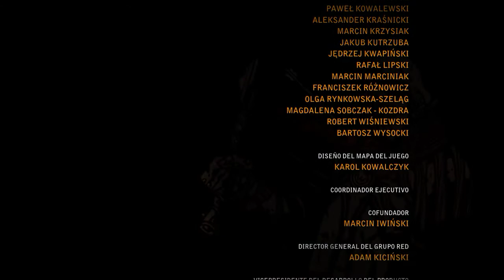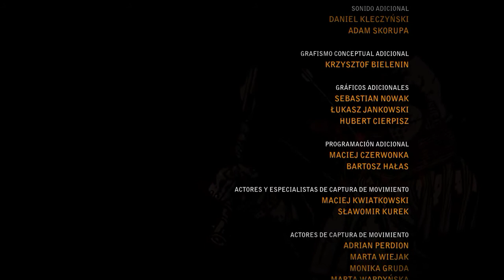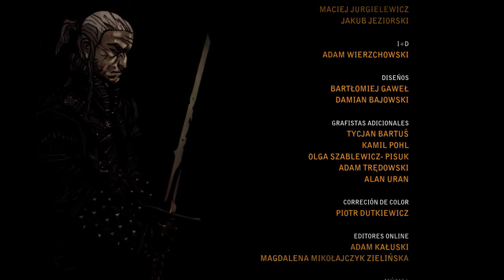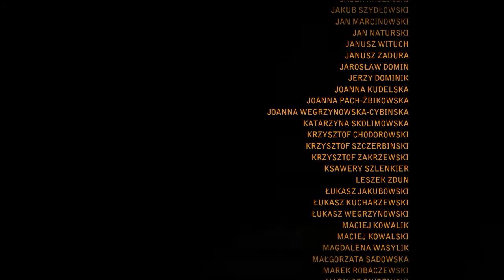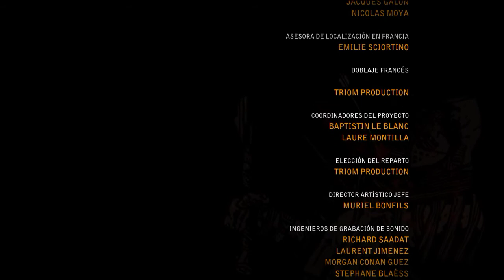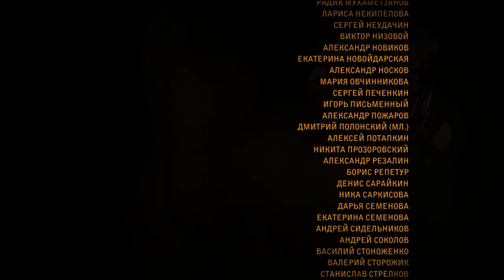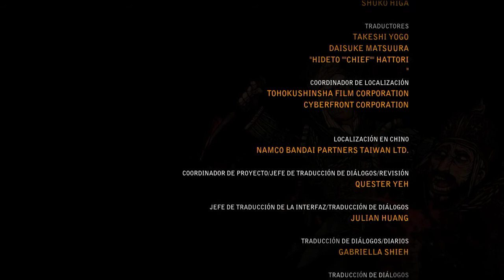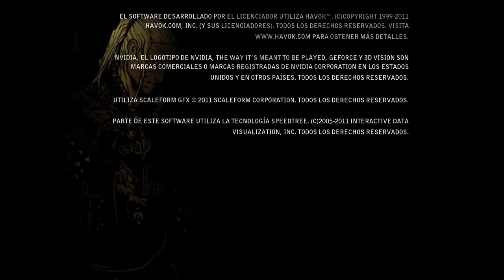The Witcher 2 | Let's Play en Español | Cap. 36 Ioverth Loc Muinne, Epilogo final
El jugador se pone en la piel de Geralt de Rivia, un brujo cazador de monstruos profesional, un brujo asesino de reyes anda suelto y Geralt esta dispuesto a descubrir el origen y la identidad del misterioso asesino...
The Witcher 2 Enhanced Edition - Walkthrough en Español - Capitulo 36
Let's play en Español del último juego The Witcher 2 Enhanced Edition
The Witcher 2 Enhanced Edition - Walkthrough en Español - Capitulo 36 PC